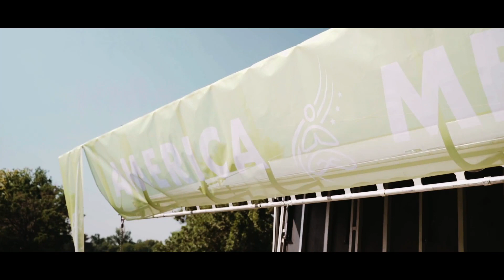World Culture Festival IV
This is World Culture Festival IV by Art of Living Retreat Center on Vimeo, the home for high quality videos and the people who love them.